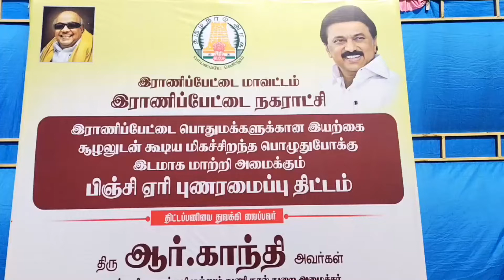RANIPETTAI DISTRICT PEENJI YERI PUNARAMAPPU STARTS NEWS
பிஞ்சி ஏரிக்கு பூமி பூஜை செய்து கொடியசைத்து துவக்கி வைத்த அமைச்சர் காந்தி

ராணிப்பேட்டையில் 45 கோடி ரூபாயில் பிஞ்சி ஏரி புணரமைப்பு பணிகளுக்கு முதற்கட்ட பூமி பூஜை செய்து தூர்வாரும் பணிகளை கொடியசைத்து துவக்கி வைத்தார் மாநில கைத்தறி அமைச்சர்  காந்தி

ராணிப்பேட்டை மாவட்டம்,ராணிப்பேட்டையில் சுமார் 26 ஏக்கர் பரப்பளவில் சிறுவர் பூங்கா மற்றும் பொதுமக்களுக்கு இயற்கை சுழலுடன் கூடிய மிக சிறந்த பொழுதுபோக்கு சுற்றுதல அம்சமாக அமைப்பதற்காக ரூபாய் 45 கோடி மதிப்பீட்டில் ஏரி பகுதி புணரமைப்பு பூமி பூஜை செய்து ஜெசிபி இயந்திரங்களை கொண்டு முதற்கட்டமாக தூர்வாரும்  பணிகளுக்கு கொடியசைத்து துவக்கி வைத்த மாநில கைத்தறி மற்றும் துணிநூல் துறை அமைச்சர் ஆர்.காந்தி.இந்த நிகழ்ச்சியில் ராணிப்பேட்டை மாவட்ட ஆட்சியர் பாஸ்கர பாண்டியன் ராணிப்பேட்டை நகர மன்ற தலைவர் சுஜாதா வினோத் ராணிப்பேட்டை கோட்டாட்சியர் பூங்கொடி திமுக மாநில சுற்றுச்சூழல் துணைச் செயலாளர் வினோத் காந்தி  மற்றும் திமுக நிர்வாகிகள் ஏராளமானோர் பூமி பூஜை நிகழ்ச்சியில் கலந்து கொண்டனர்.